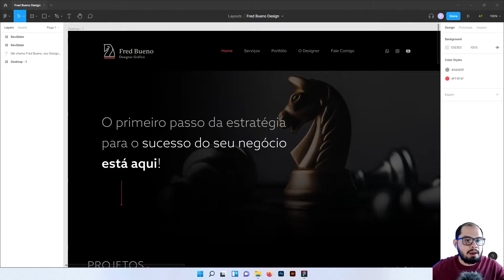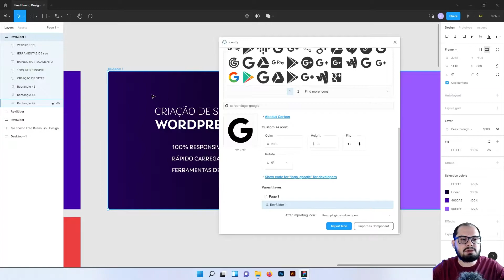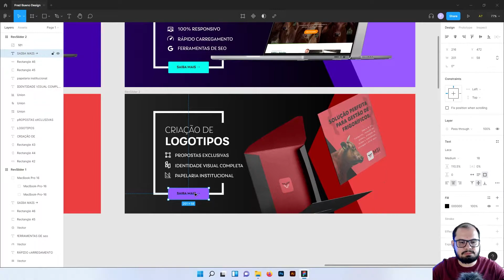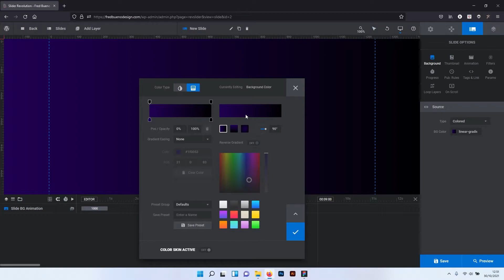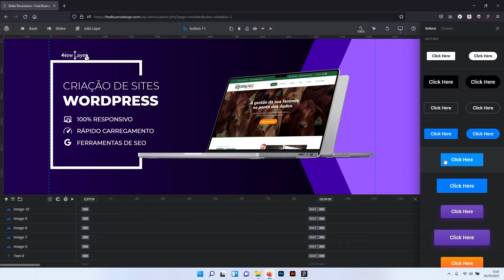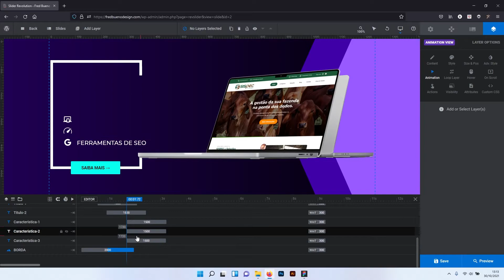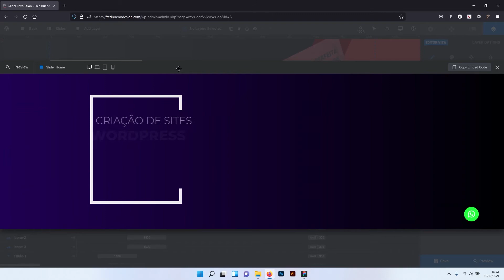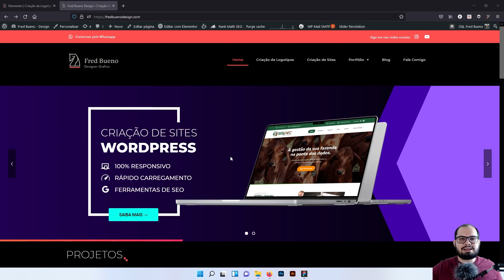COMO CRIAR SLIDER NO FIGMA E EXPORTAR P/ REVOLUTION SLIDER - FRED BUENO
COMO CRIAR SLIDER NO FIGMA E EXPORTAR P/ REVOLUTION SLIDER.

Neste vídeo eu separei um TUTORIAL COMPLETO sobre como criar o layout de um Slider no Figma e depois exporta-lo para dentro do Plugin mais poderoso de criação de Sliders, o Revolution Slider.

A maioria dos temas WordPress, por padrão utiliza o Plugins Revolution SLider, porém não é nada fácil criar um NOVO SLIDER do ZERO.

Para te ajudar, criei este tutorial completo onde vou te mostrar como criar o layout do Slider primeiramente no Figma - Software 100% Free para criação de layouts Web - para depois exportar para dentro do Revolution Slider - dentro do WordPress.

Neste tutorial vou te mostrar também:
→ Conceitos e ferramentas básicas do Figma
→ Como instalar Plugins no Figma
→ Como usar o Plugin de Mockup dentro do Figma
→ Como criar um Layout profissional de um Banner Slider
→ Como importar para dentro do Revolution Slider um novo Banner

Seja bem-vindo ao Meu Canal Fred Bueno Design!!! Aqui você aprenderá tudo sobre como criar sites com WordPress, Elementor e Woocommerce e irá saber o que é preciso para se tornar um Empreendedor Digital de Sucesso!

O Conteúdo que eu publico é destinado especialmente para quem deseja começar aprender sobre criação de Sites WordPress ou que deseja começar um Negócio online, como uma Loja Virtual,  viver como Afiliado e/ou trabalhar como Infoprodutor para ganhar dinheiro trabalhando em casa.

Aqui você encontrará tutoriais detalhados sobre criação de Sites WordPress, tutoriais sobre como usar o Plugin Elementor, Criação de Lojas Virtuais usando o WordPress com Woocommerce (usando o PagSeguro e os Correios), como criar layouts usando o Figma, Técnicas de Design e UX/UI Design para criar Sites com visual profissional.

Para você que está chegando agora, deixe-me falar um pouco mais sobre o WordPress e porque ele é uma excelente opção na hora de investir na criação de Sites e lojas virtuais.

O primeiro motivo é o mais simples, o WordPress, o Plugin Elementor e o plugin Woocommerce, são ferramentas de altíssimo nível e são gratuitas.

Então, se você está começando agora e não pode perder tempo e dinheiro, escolha o WordPress e o Woocomerce e fique tranquilo para começar seu negócio no mundo digital

Em seguinda, optar por trabalhar com o WordPress e o Woocommerce na criação de uma loja virtual, irá garantir que sua loja seja repleta de funcionalidades, uma vez que o WordPress e o Woocommerce são uma das plataformas mais famosas do mundo. Devido a isso, seu site terá sempre atualizações, ferramentas novas e incríveis oportunidades para alavancar suas vendas.